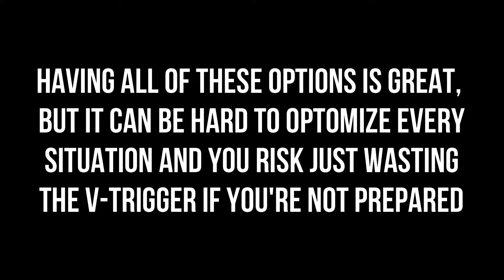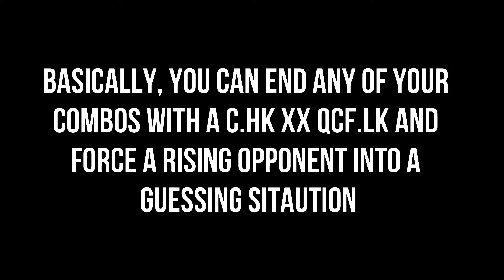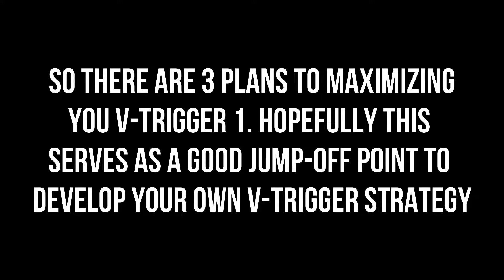Juri V-Trigger 1 Strategy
This time we're looking at some ways we can maximize Juri's very versatile V-Trigger 1. We cover 3 different strategies.